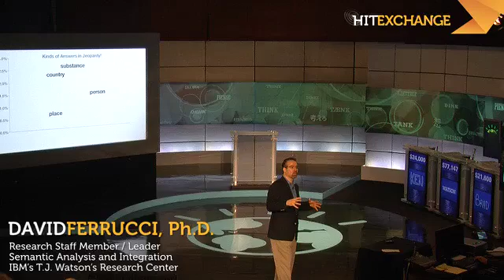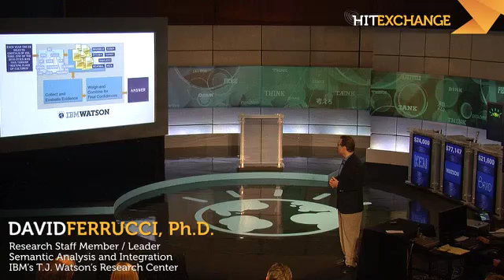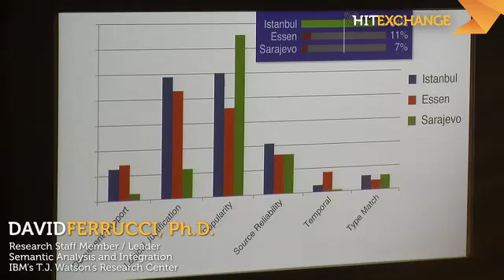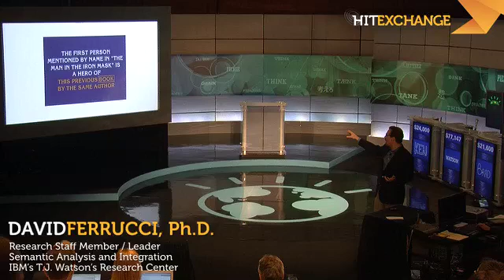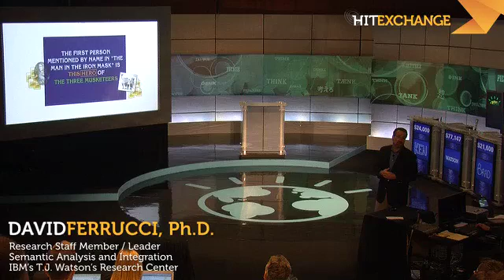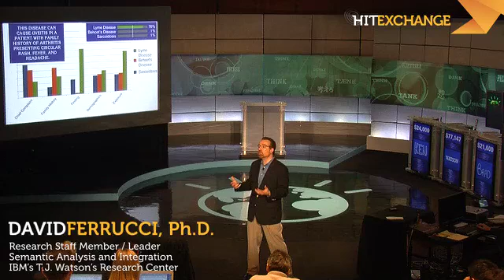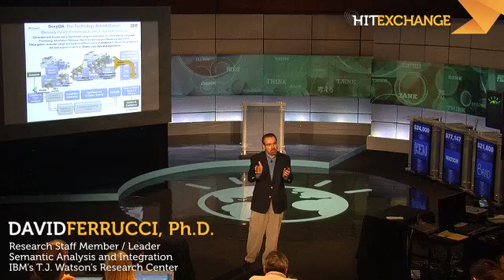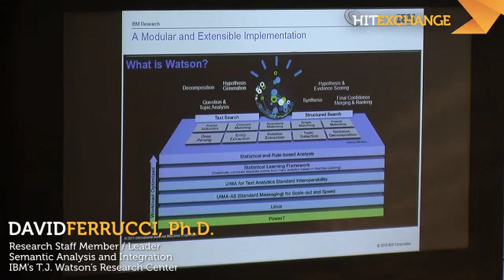Dr. David Ferrucci: IBM's Watson Super Computer, 1 of 4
Dr. Ferrucci, IBM research staff, demonstrates Watson in a Jeopardy-type environment and talks about how evidence analytics used by Watson can benefit medicine and health care.